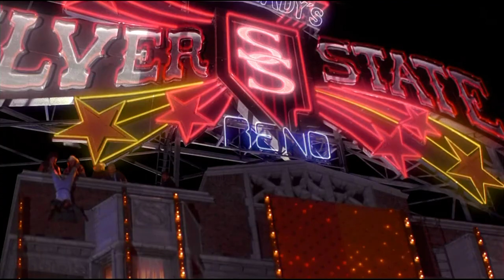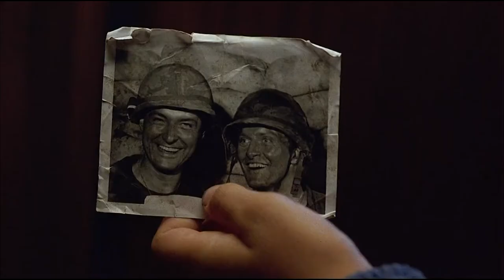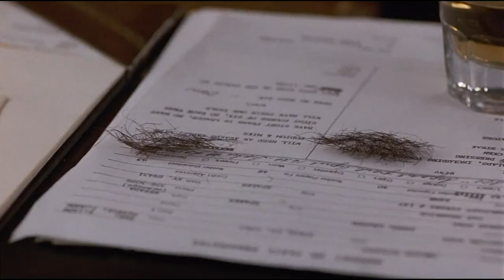Blind Fury 1989 - MOVIE TRAILER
Blind Fury Movie Trailer (Released 1989)
All rights of footage & soundtrack belong to TRI-STAR PICTURES.

Producer: Tim Matheson & Daniel Grodnik

SOUNDTRACK SONGS :
"End Credits Theme" - J. Peter Robinson